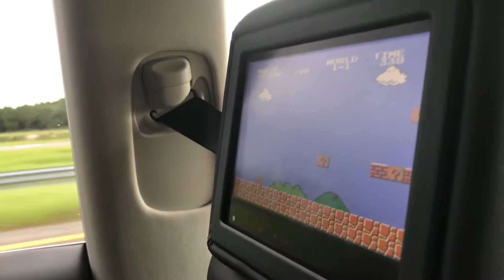Leo's and Nathaniel play Mario nes original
My boys playing the Mario bros